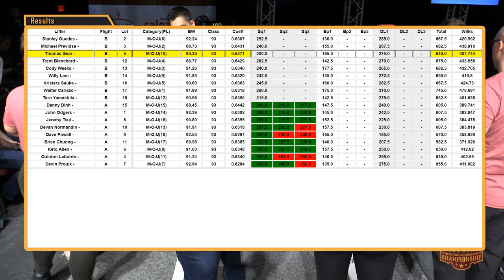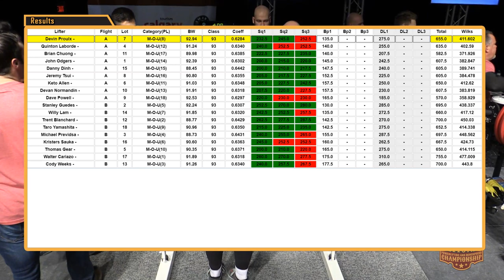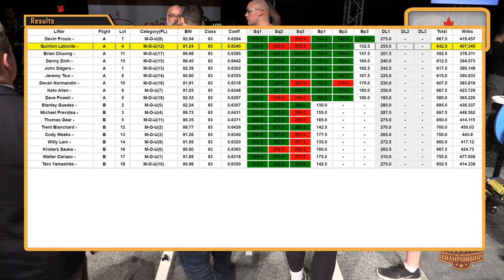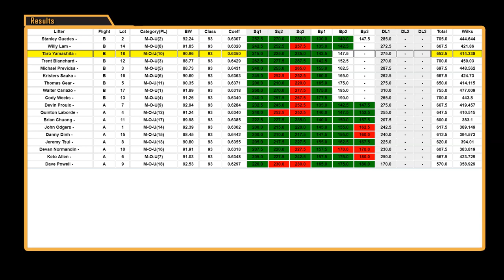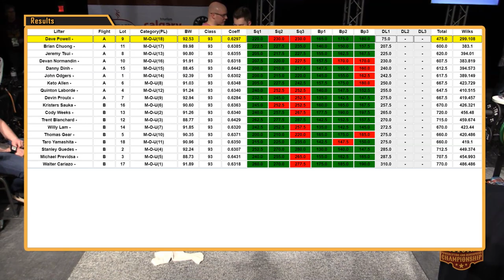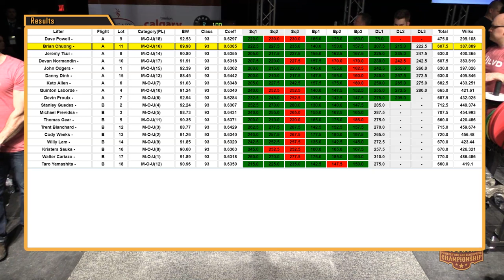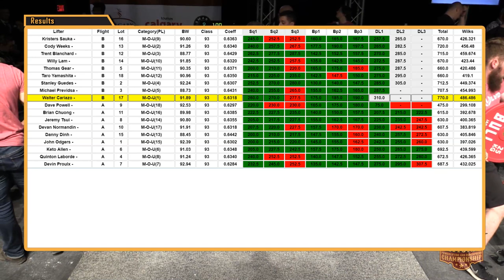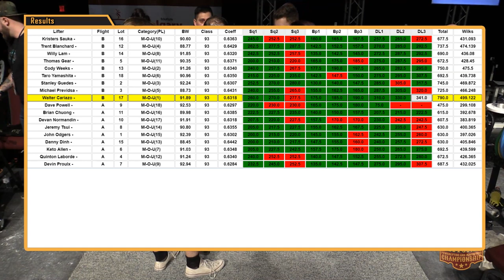2018 CPU Nationals: Friday (Session 3, Platform 2, Classic Men Open 93 (top qualified) -105)